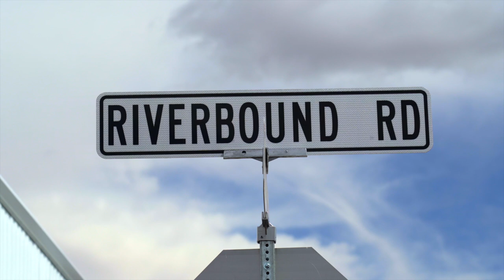Grand Opening Event 3/13/2021 | Riverbound Custom Storage & RV Park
Booage.com/Riverbound Custom Storage & RV Park Grand Opening Ceremony on March 13, 2021!